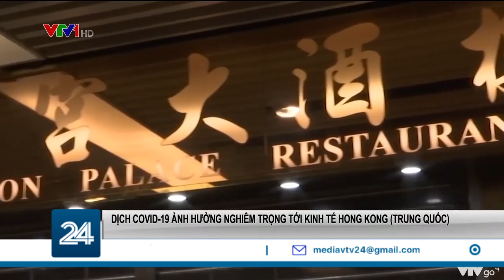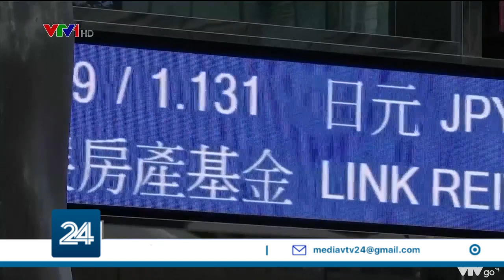Dịch Covid-19 ảnh hưởng nghiêm trọng tới kinh tế Hong Kong (Trung Quốc) | VTV24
Giới chức Đặc khu hành chính Hong Kong (Trung Quốc) cho biết, từ đầu tháng 2 tới nay, số ca nhiễm tại đây đã tăng 60 lần, khiến các bệnh viện quá tải. Làn sóng dịch COVID-19 lần thứ 5 đang ảnh hưởng trọng tới trung tâm tài chính của khu vực.